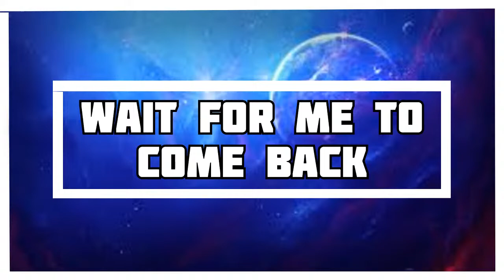Roblox, Island Royale Live Stream with (William Dyotte)